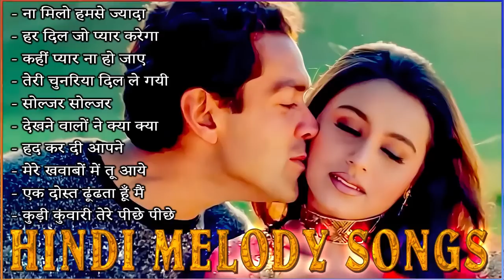Hindi Melody Songs | Superhit Hindi Song | kumar sanu, alka yagnik & udit narayan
About this channel:
Actually listen songs are my hobby we feel every moment in our life in this type of songs and i have a huge collection of Indian
Songs (Hindi, Punjabi, Haryanvi, Bhojpuri, Bhajan, Lokgeet, Qawaali, Shabad, Raagni, Natak, Kisse and others)

In this channel, we share all type of Indian songs step by step in every part of 10 songs and we pick all hit songs in HD
quality sound & rare songs.